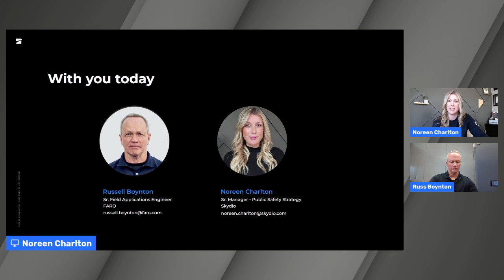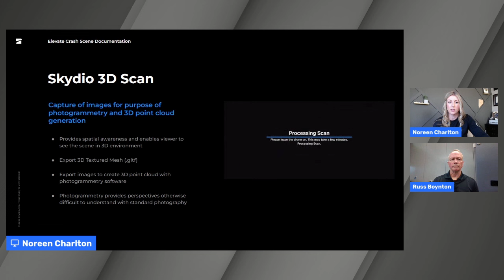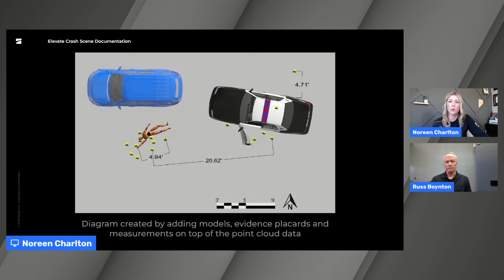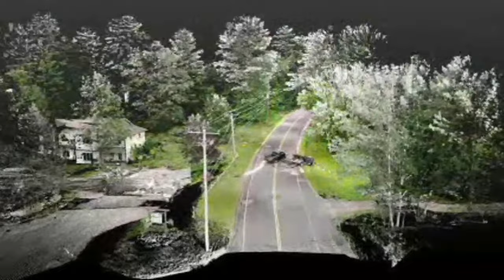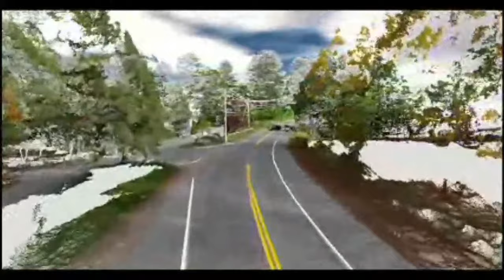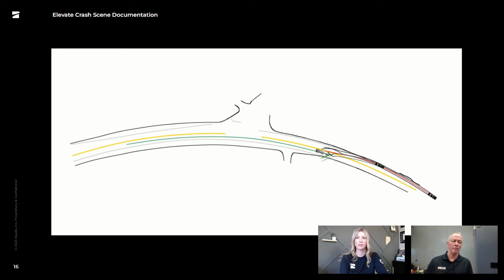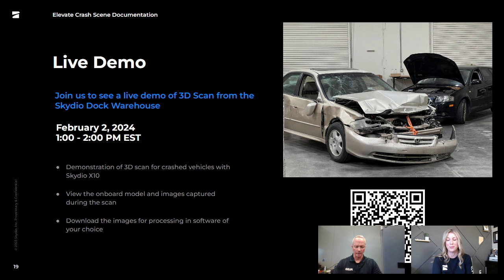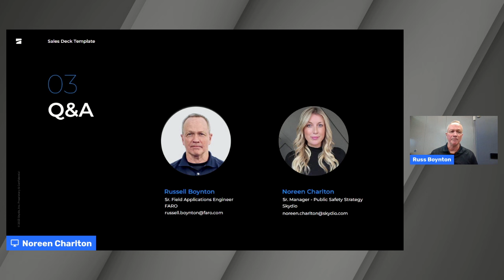Elevate Crash Scene Documentation with Autonomous Drones and FARO Zone AI Software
Drones are revolutionizing the way law enforcement gathers and analyzes critical evidence in crash and crime scene investigations. The unparalleled aerial perspectives allow for rapid, comprehensive scene documentation. Skydio X10 enables onboard generation of orthomosaic images and 3D modeling, so you can clear a scene with the confidence that you have all the data you need.
Industry experts from Skydio and FARO will share their technology solutions for public safety, designed to enhance scene documentation and create compelling courtroom-ready deliverables.